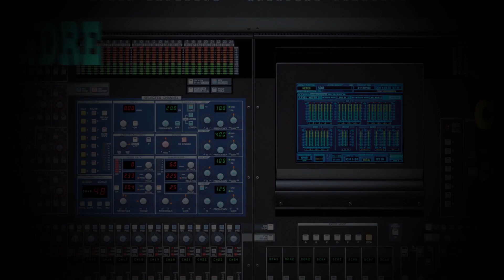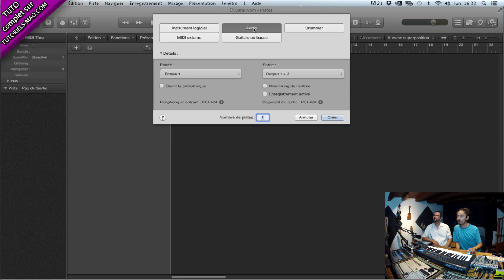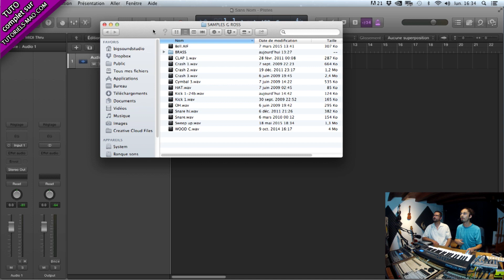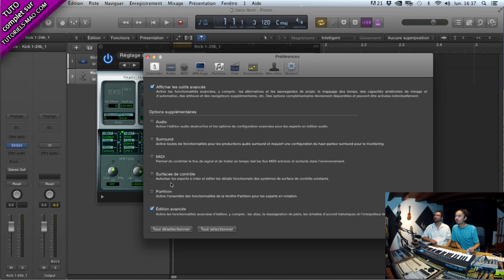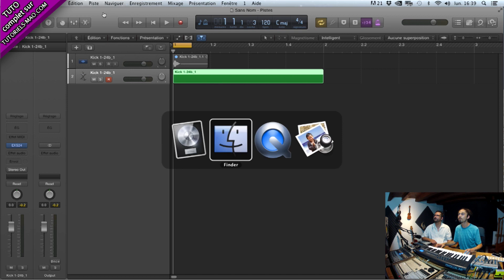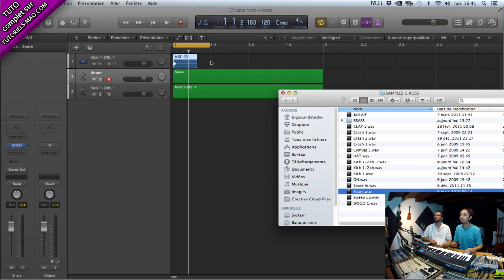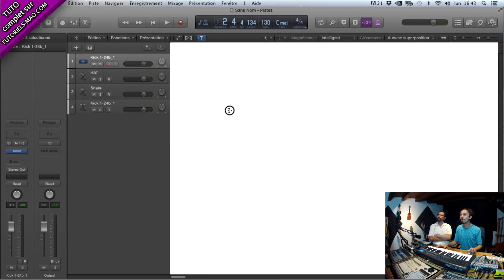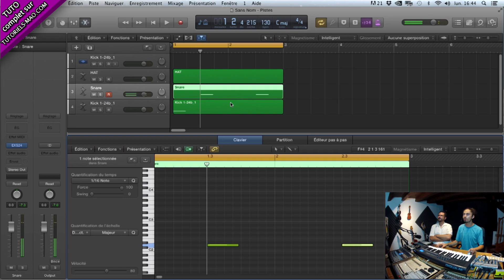Tutoriel Logic Pro X : Faire un beat Trap / Hip Hop US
Voici un nouveau tutoriel complet concernant la création d'un Beat Rap / Hip Hop efficace avec LOGIC PRO X. Ce tutoriel fera l'objet d'un deuxième sur le mixage du Beat Trap / Hip Hop.
Dans celui-ci, vous apprendrez très facilement à composer votre propre beat de qualité avec vos sons ou ceux fournis avec le tutoriel !

Nous allons voir en détail comment :

- Accorder les sons rythmiques et mélodiques avant de les sampler ;
- Convertir une piste en piste échantillonneur ;
- Créer une piste échantilloneur Kick depuis un son fourni ;
- Créer une piste échantillonneur Snare depuis un son fourni ;
- Créer une piste échantillonneur Hit Hat depuis un son fourni ;
- Composer la rythmique type Trap / Hip hop ;
- Manipuler et éditer des échantillons MIDI que vous aurez écrit ;
- Insérer une piste instrument non fournie par Logix Pro X ;
- Créer un Sub Bass avec Massive (de Native Instrument) ;
- Créer une mélodie avec Nexus 2.2 ;
- Mettre une réverbération esthétique ur certaines pistes ;
- Créer une piste échantillonneur Bell (cloche) accordée au projet ;
- Créer une piste arpège de texture (remplissage) ;
- Structurer votre musique.

Pour suivre ce tutoriel vous aurez besoin des plugins additionnels suivant :
- Native Instrument Massive ;
- REFX Nexus 2.2.